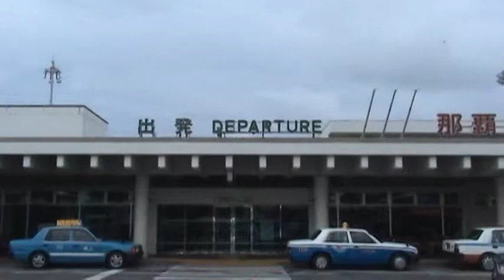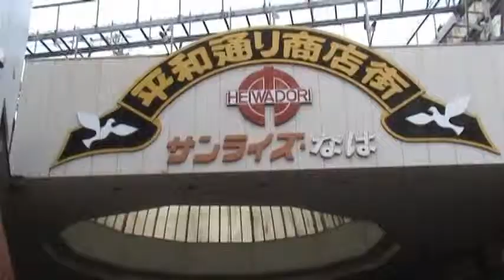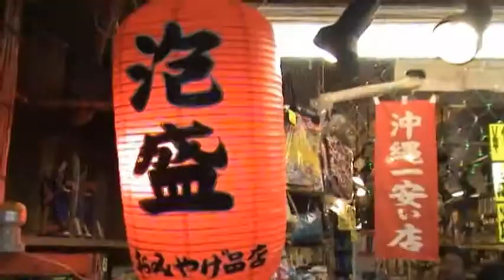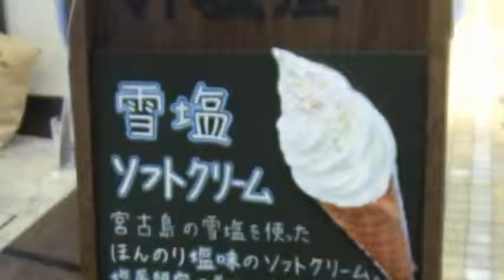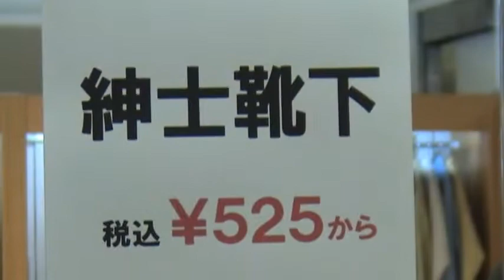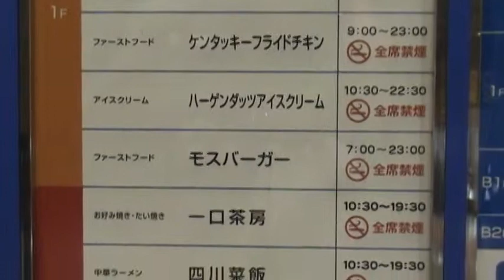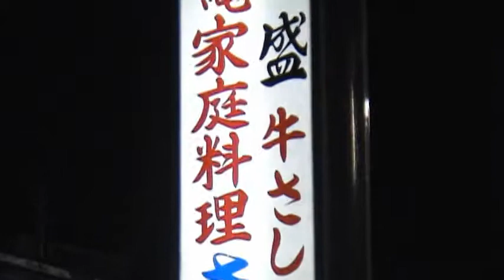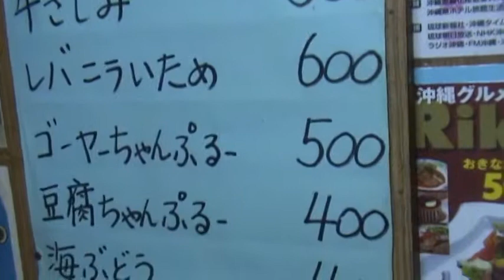大小仙-part2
兩年後...琉球行Okinawa Day1:Dec13,2009
Taipei,Taiwan - Tsuboya,Naha,Okinawa,
沖繩縣那霸市壺屋1-7-9,三和莊(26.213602,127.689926)